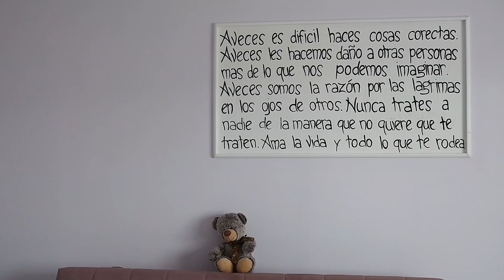Milica & Milan TRAILER